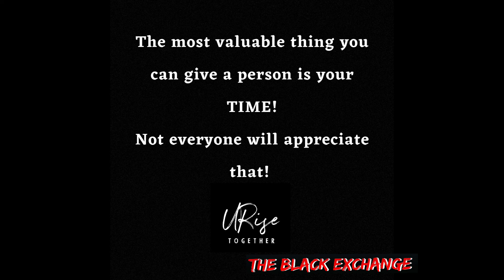Navigating Love and Balancing EP. 5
Welcome to In Episode 5 of The Black Exchange, join us in a heartfelt conversation about navigating the intricate dance between love and work. Uncover practical insights and personal stories that illuminate the path to harmonizing professional ambitions with matters of the heart. Your journey to a balanced and fulfilling life starts here.onal ambitions with matters of the heart. Your journey to a balanced and fulfilling life starts here.

Trimming Down the Wright Way: Your Guide To Efficient Weight-loss